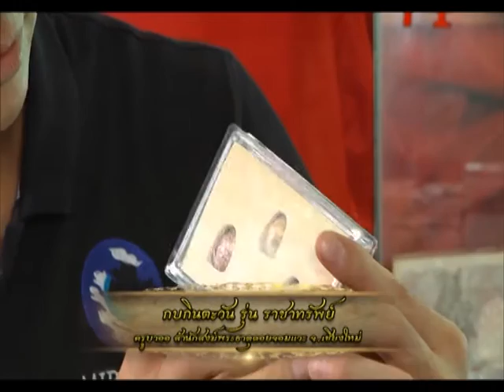รายการ พระเครื่องเมืองสยาม 07/02/60 EP 3/3